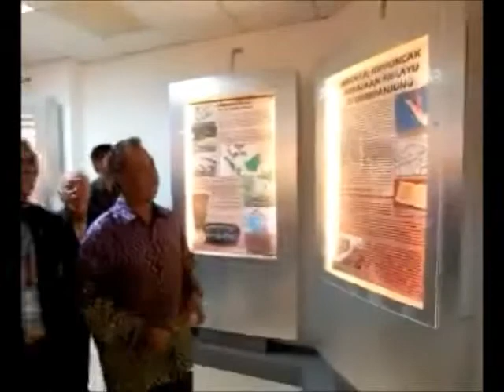New history syllabus for secondary schools